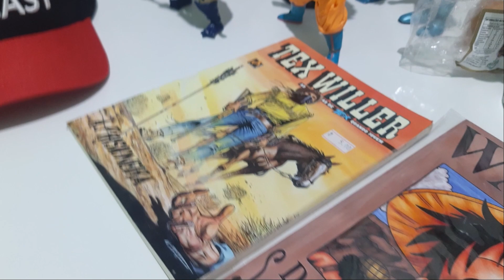MEUS PRESENTES DE SÃO PAULO PARTE 2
Vamos que vamos com a parte 2 do video meus presentes que ganhei em São Paulo,muitos presentes de amigos e parceiros do canal Francimar Colecionador,tem muita coisa boa